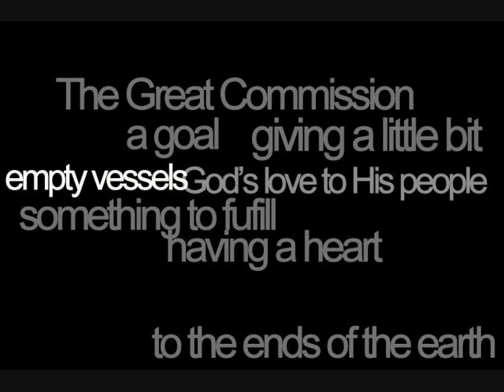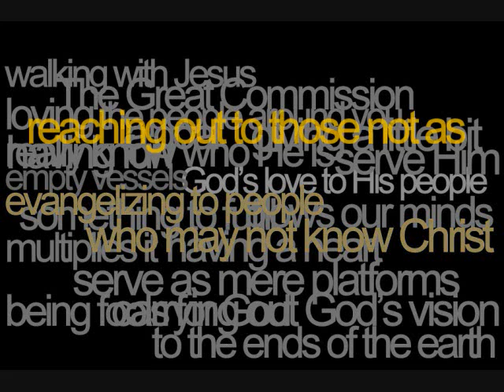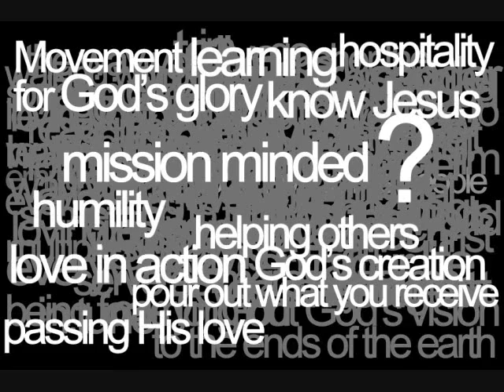Mission Awareness Month 2011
Simply, it is a record of what youths and leaders of all ages and backgrounds think of missions. We hope in prayer that this would be a start of the thought "What is missions to me?" for every youth and leader in this ministry.